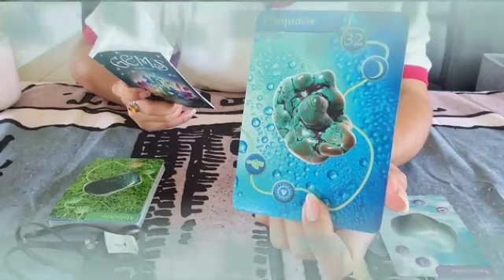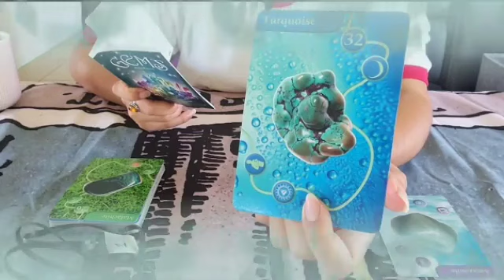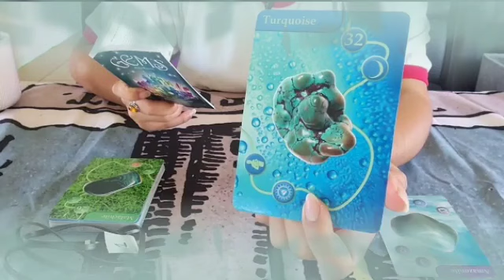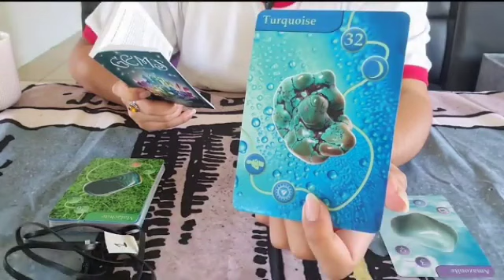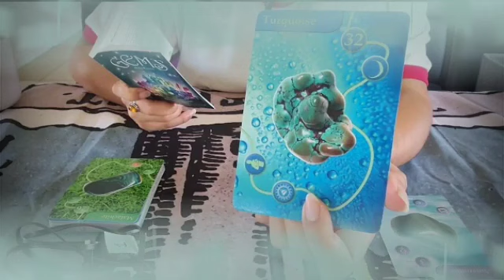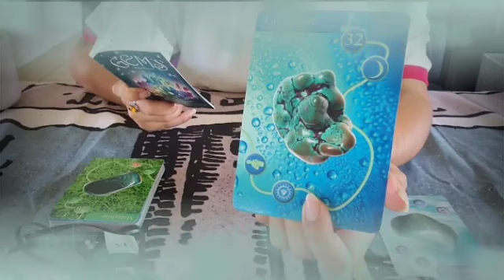تاروت برج الجوزاء من 20 إلى 27 نوفمبر 2023 // سحرك تحت الارض تعالى فكه🙏ضيعوا منك كل حاجة يا جوزاء😔